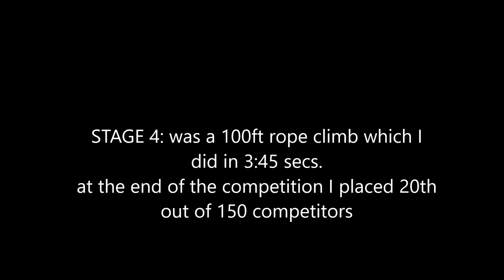Flash Ninja Warrior UBW Spring 2019